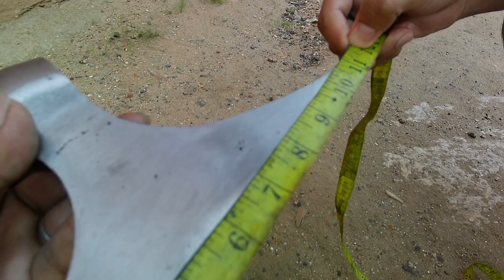How to Fit a Handle and Brass in Pharsa